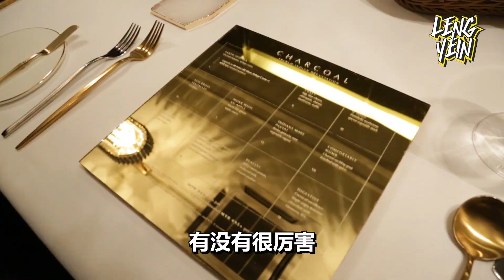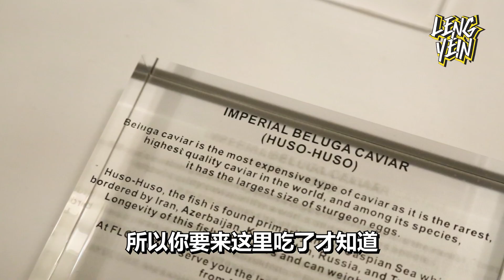FLOUR 高级餐厅又推出新菜单啦！这次来体验他们家的“全新炭烤菜单”！还配上最高级的60年Almas Beluga 鱼子酱哦！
帶家人来我們KL最愛的《FLOUR》高级餐厅 品尝他们家的“全新炭烤菜单”，这次的菜肴于之前的不一样，其中包括全球最稀有，最高级的60年Almas Beluga 鱼子酱，而这鱼子酱的体积也是最大颗的 (售价RM695 限量）。
另外还包括深海章鱼须，这是一道经过数小时的日光浴而制成的菜肴，无添加任何调味料，原始原味。
然后 还有深海安康鱼，肉质如龙虾肉，甜美又结实，鲜味无比。其余的还有Gnocchi配昂贵黑松露、乳羊、鹿肉等等11份美味菜肴。
在甜品方面，他们家还加入了全球50最好的可可巧克力作为压轴甜品。实不相瞒，我国柔佛和吉兰丹出产的可可就被纳入了全球50最好的可可，而Flour采用的就是来自吉兰丹的可可。
我們來了很多次，你來過了嗎？

✨【FLOUR Restaurant】✨
📍12, Jalan Kamuning, Off, Jalan Imbi, 55100 Kuala Lumpur

Have u been to FLOUR ? Our fav fine dining restaurant in KL ❤️
Their new menu is Out ! Hurry up and book directly from them ❤️
Today, we’re are back to our favourite fine dine restaurant "FLOUR" to taste their "new menu - The Art of Charcoal Cooking".
This time the dishes has totally changed from the previous ones, which upgraded their caviar to the world’s rarest, the most expensive, highest quality, fresh and fully imported premium 60-year-old Almas Beluga caviar (limited portion - RM695)
Among the all dishes, it also included the Sun dried Tentacles (Octopus), a dish made after hours of “sunbathing “ (Octopus), without added any seasonings and to keep its original flavours, the flavours of natural.
Then there's the deep-sea monkfish, which is lobster-like, the meat tastes sweet and firm. The rest of other delicious dishes such as Gnocchi with expensive truffle, charred suckling goat, venison and more.
In terms of desserts, FLOUR  also added the 50 best cocoa chocolates in the world as the finale dessert. Just for your information , the cocoa produced in Johor and Kelantan in our country has been awarded as the 50 best cocoa in the world, and Flour uses the cocoa from Kelantan to make their dessert.